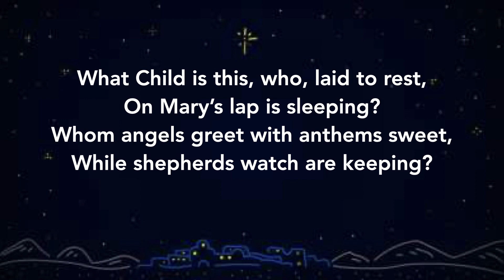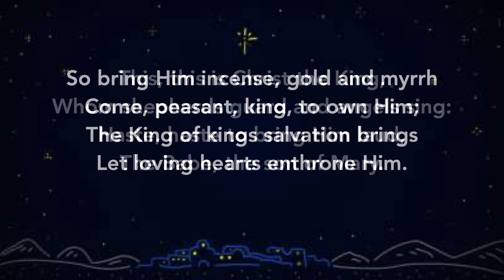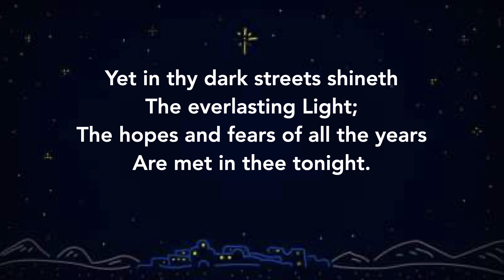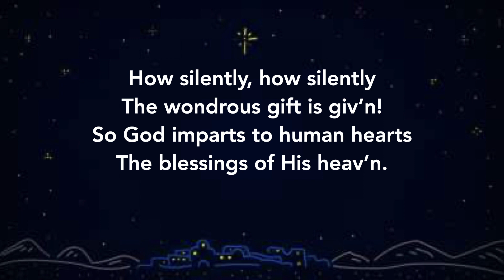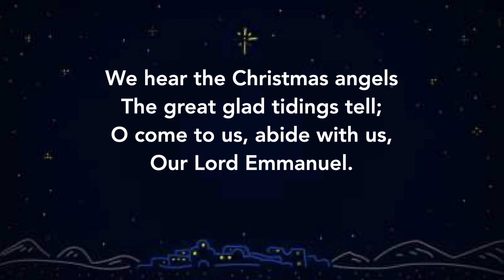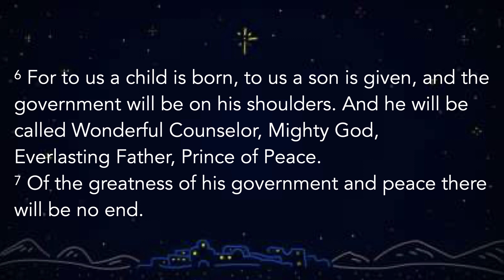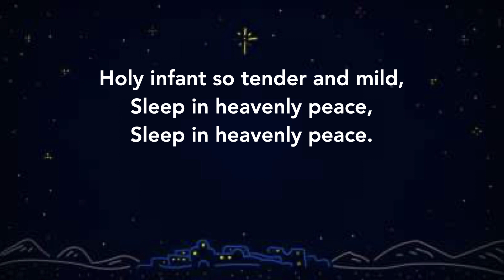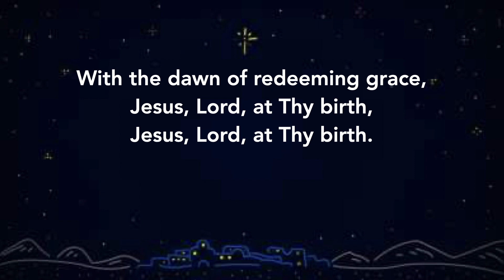Hilo Coast UCC Service December 24, 2023 Christmas Eve Evening Service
Hilo Coast United Church of Christ
Worship Service December 24, 2023
Christmas Eve Evening Service
Pastor Cara Ann Maeda